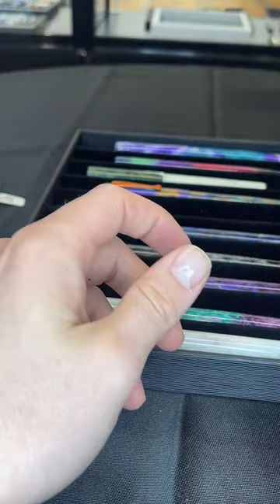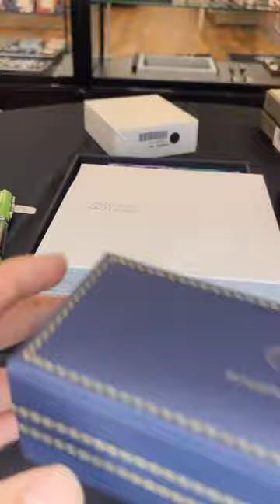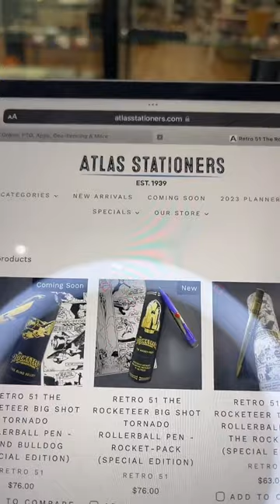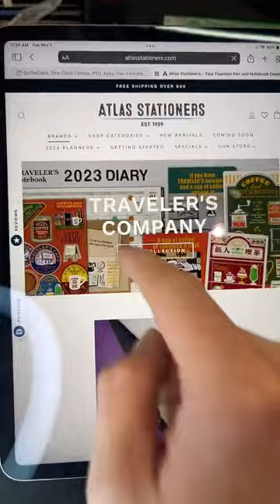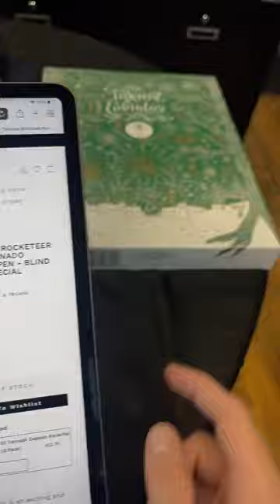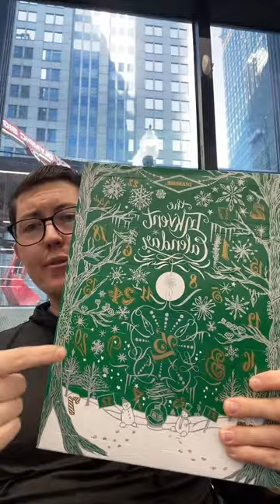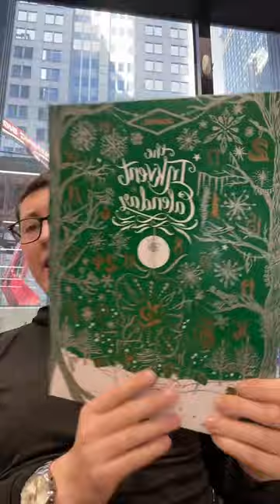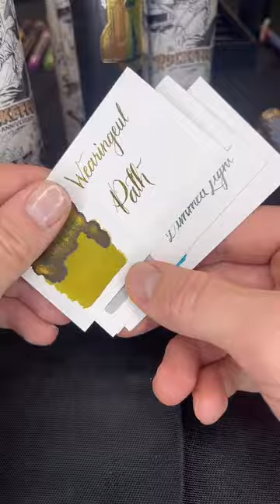What's New In The Pen World?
Join us on November 4th as we celebrate Fountain Pen Day!  Everything shown in this video can be found on our website listed below.

STAY SMOOTH!